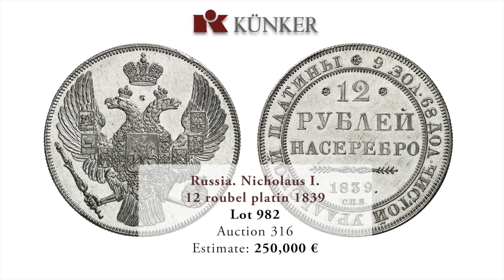Künker Berlin Auction Sale 316 - Highlights